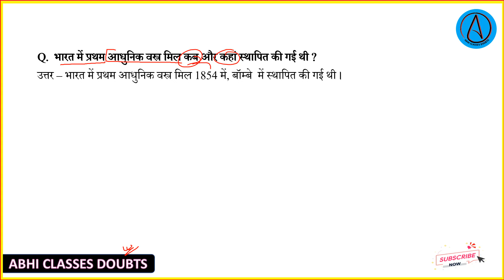भारत में प्रथम आधुनिक वस्त्र मिल कब और कहां स्थापित की गई थी || bharat me pratham aadhunik vastr